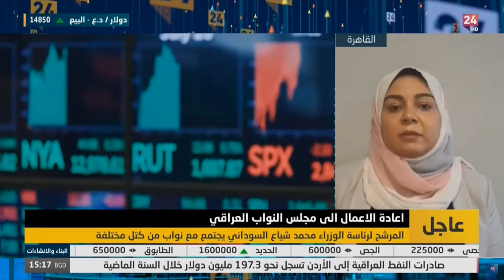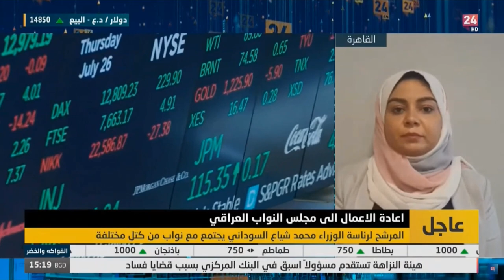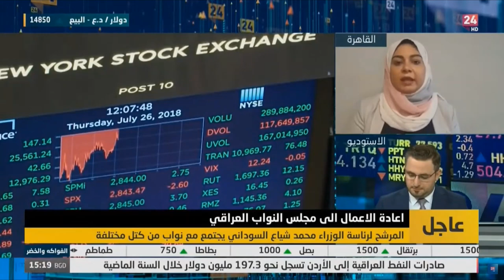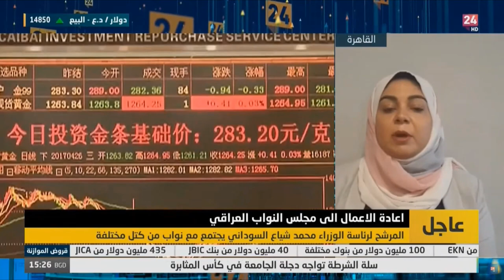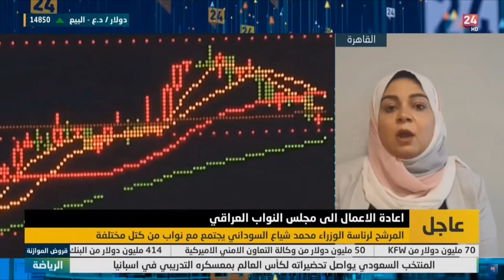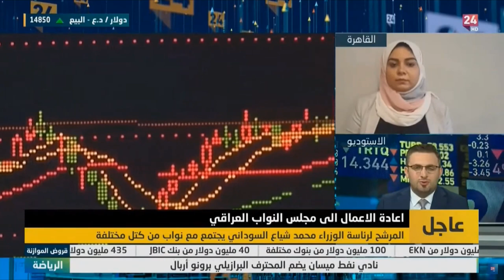هل سيرفع الفيدرالي الأمريكي الفائدة 100 نقطة أم 75 نقطة أساس؟ وكيف سؤثر القرار على الأسواق؟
هنالك توقعات بأن يرفع الفائدة 75 نقطة أساس. لكن، يعتقد البعض بأن الفيدرالي قد يقوم برفع الفائدة 100 نقطة أساس بشكل مفاجئ. هل حقّاً سيرفع الفيدرالي الفائدة؟ وكيف سيؤثر ذلك على الدولار والعملات؟